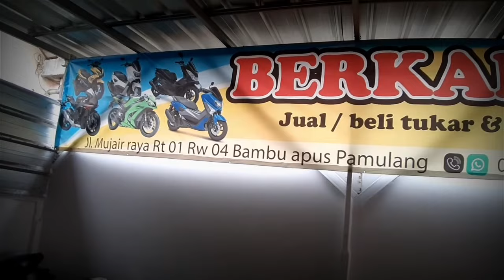New stok Motor recehan harga pasaran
mungkin stlh ini akan lama lagi upload di karenakan kita mw mudik purworejo dulu😁

Buat kalian yg sedang mencari mtr bekas dg harga terbaik blh dtg di sowroom kami utk liat2 syp tau ada yg cocok.. di Berkah Motor 99
Alamat di Jl. Mujair raya rt01 Rw04 no 42A bambu apus pamulang tangsel

Ketik Via google maps Berkah motor 99

Tanya2 via tlp di
Owner Edy Saputra
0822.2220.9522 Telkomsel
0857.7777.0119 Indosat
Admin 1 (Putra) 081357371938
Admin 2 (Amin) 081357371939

DI JAMIN
✔️paling murah harganya
✔️bergaransi suratnya
✔️jika kalian menemukan yg lbh murah dari pda sowroom kita,
✔️ kita kasih selisihnya
✔️jika surat bermasalah misal palsu, duplikat, penggelapan
✔️motor kembalikan dan uang kita kembalikan 110%💸

Sekian matur suwun and see you ⤵️